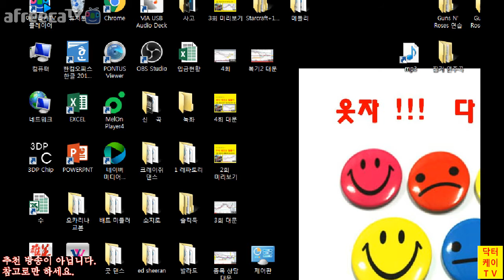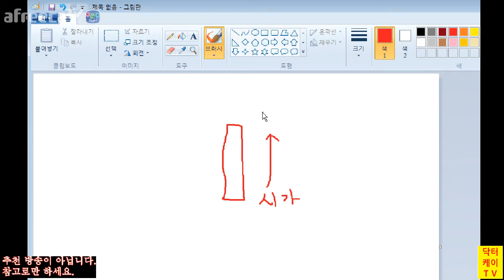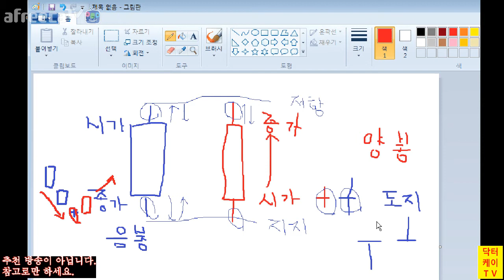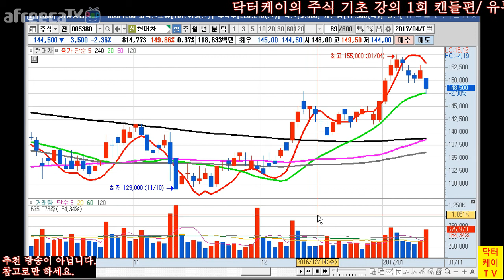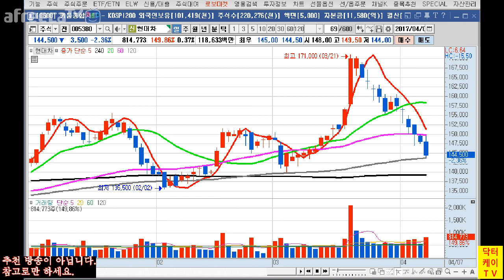= 닥터케이 TV = 주식기초강의 1회 / 캔들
잡음이 좀섞여 있으나 다른회부터  시정이 되어 있습니다. 양해부탁드립니다.
사전과도 같은 컨텐츠로 한가지의 용어를
쉽게 설명 해보았습니다. 주식의 기초를
다져 보세요.
실전 적용은 주식 생초보 탈출기를 시청해 보세요.